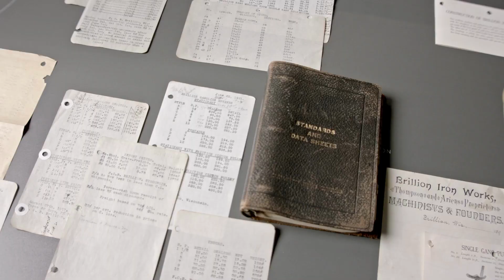AriensCo in 33 Objects- Leather Binder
A Look at the Data 📒

“Hey Siri: how did business managers keep track of information 100 years ago?” 🤔

This leather binder was used by Henry and Mando Ariens as a reference guide for everything they needed for the daily operation of the family business.

It includes pages of product specifications, price lists, part lists, export fees, advertisements and more! The pages are date stamped back to the early 1900s when the Ariens family owned and operated Brillion Iron Works until they lost that business in the Great Depression and launched Ariens Company (AriensCo) in their garage. ⚙️